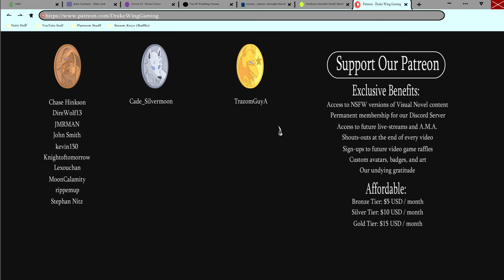Well That Took a Turn- Coffee Buns #5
Looks like the tea is still actively changing Roman's body in a new episode of Coffee Buns!